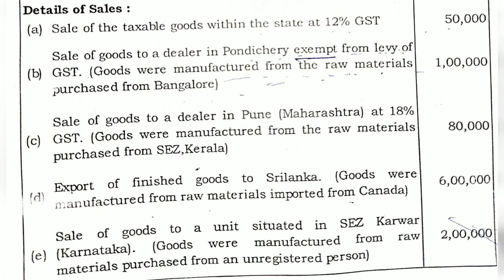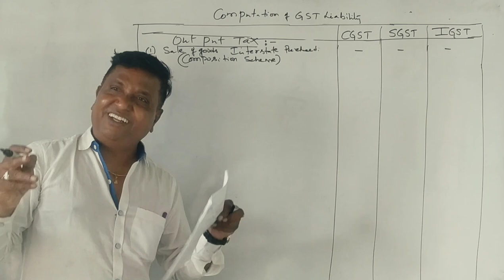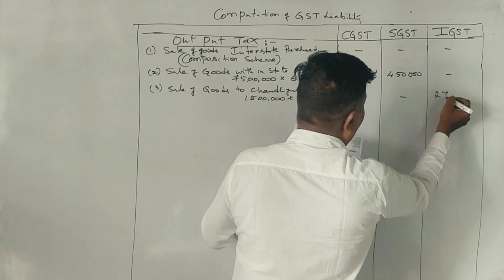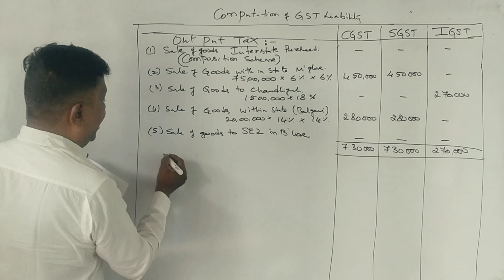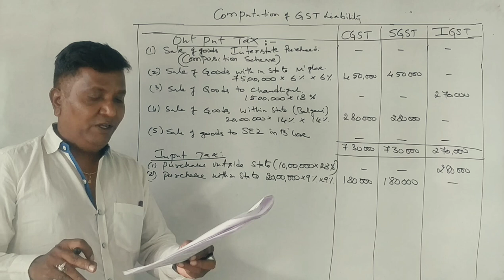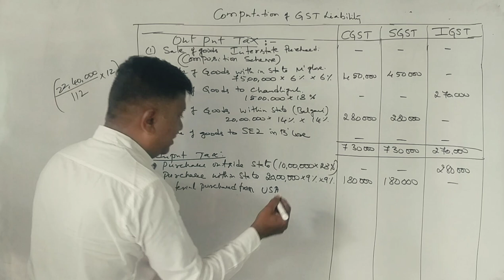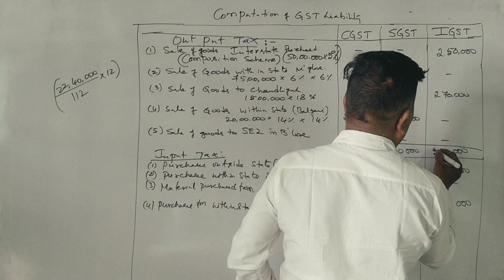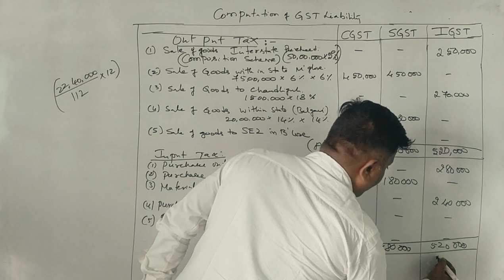G.S.T in Kannada PART 6 (2017 B.Com Question Paper for 14 Marks) By Srinath Sir